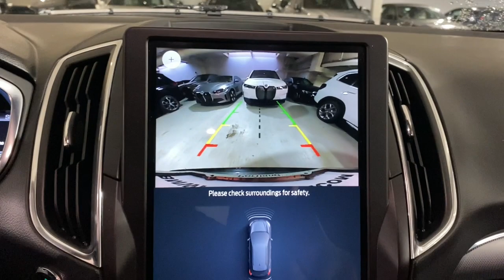2021 Ford Edge Portland, Beaverton, Lake Oswego, Vancouver, Hillsboro MBA15185G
Carbonized Gray Metallic Used 2021 Ford Edge Titanium available in 2001 SW Jefferson Street, Portland, Oregon at BMW Portland. Servicing the Portland, Beaverton, Lake Oswego, Vancouver, Hillsboro, OR area.

#{MAKE}
#{MODEL}
2021 Ford Edge Titanium - Stock#: MBA15185G

BMW Portland
2001 SW Jefferson St

Carbonized Gray exterior and Ebony interior Titanium trim. CARFAX 1-Owner. WAS $37990 PRICED TO MOVE $900 below Kelley Blue Book! FUEL EFFICIENT 28 MPG Hwy/21 MPG City! Heated Leather Seats Nav System iPod/MP3 Input Satellite Radio Premium Sound System Back-Up Camera Turbo Charged Engine All Wheel Drive Aluminum Wheels FORD CO-PILOT360 ASSIST+ Power Liftgate br /br /KEY FEATURES INCLUDEbr /Leather Seats Power Liftgate Heated Driver Seat Back-Up Camera Turbocharged Premium Sound System Satellite Radio iPod/MP3 Input Aluminum Wheels Remote Engine Start Dual Zone A/C Cross-Traffic Alert Blind Spot Monitor Hands-Free Liftgate WiFi Hotspot. Rear Spoiler MP3 Player All Wheel Drive Onboard Communications System Remote Trunk Release. br /br /OPTION PACKAGESbr /FORD CO-PILOT360 ASSIST+ Evasive Steering Assist Connected Built-In Navigation 3 years of service pinch-to-zoom capability live traffic predictive destinations and route guidance Note: Navigation service requires SYNC4 and FordPass Connect (optional on select vehicles) complimentary connect service and the FordPass app (see FordPass terms for details) Customer receives a complimentary 3-year trial of navigation services when an eligible vehicle is added to members FordPass account Trial period begins w/new vehicle warranty start date At the end of the complimentary period access to connected navigation services will be discontinued Connected service and features depend on compatible AT&T network availability Evolving technology/cellular networks/vehicle capability may limit. br /br /VEHICLE REVIEWSbr /Great Gas Mileage: 28 MPG Hwy. br /br /PRICED TO MOVEbr /Was $37990. This Edge is priced $900 below Kelley Blue Book. br /br /SHOP WITH CONFIDENCEbr /AutoCheck One Owner br /br /BUY FROM AN AWARD WINNING DEALERbr /BMW Portland is focused on providing customers with an honest and simpler buying and service experience. We believe in giving customers straightforward information so that they can make confident decisions. br /br /All vehicles are equipped with StarGard priced at $599. br / br /Plus license and title and $250 title and registration processing fee. Price does not include a charge for 0.40% Oregon Corporate Activity Tax. A 0.5% state sales tax will be added to new vehiclebr /
67D